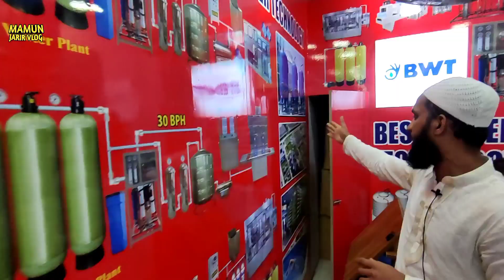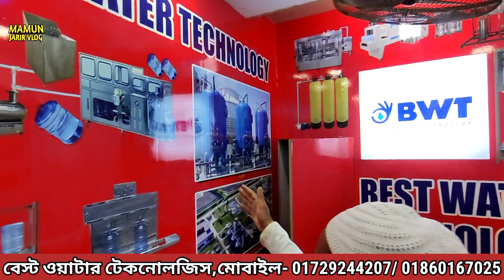কম দামে ভালো কোয়ালিটির পানি ফিল্টার করার মেশিন কিনুন আর চাইলে পানির ব্যবসা শুরু করুন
কম দামে নিরাপদ পানির নিশ্চয়তা
ঠিকানা: বেস্ট ওয়াটার টেকনোলজি ৪০, বঙ্গবন্ধু ন্যাশনাল স্টেডিয়াম মার্কেট, ঢাকা- ১০০০